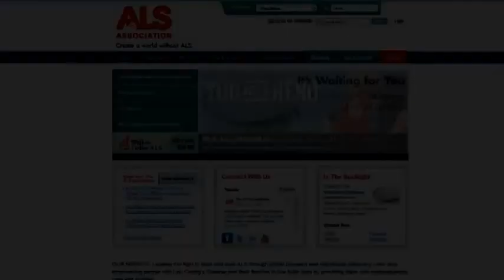【淋冰鬥者】張建聲出招 - ALS Ice Bucket Challenge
電影《一路向西》主角「向西」張建聲，接受中國3D數碼娛樂老闆蕭定一的冰桶挑戰，並揚言要挑戰並經理人Polly Leung、好友Sukie石詠莉、以及恩師何華超先生。